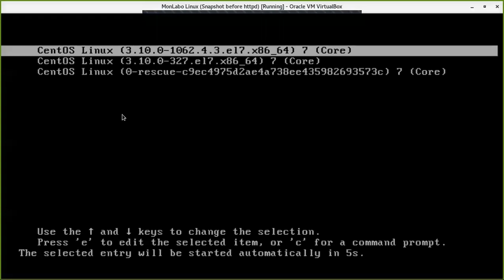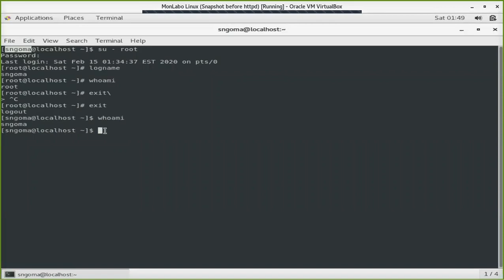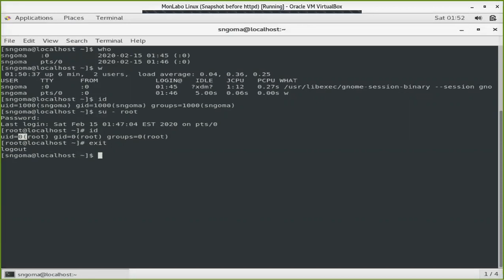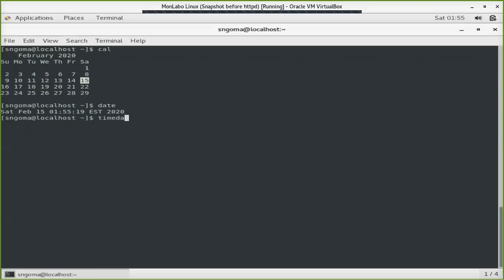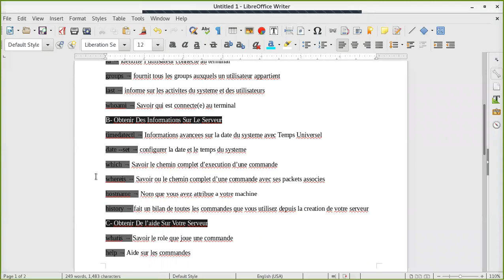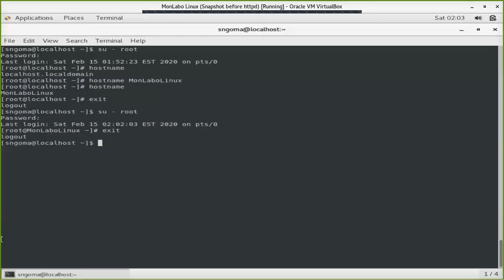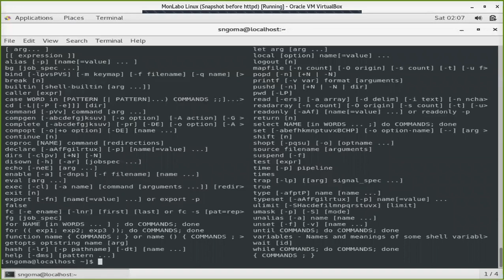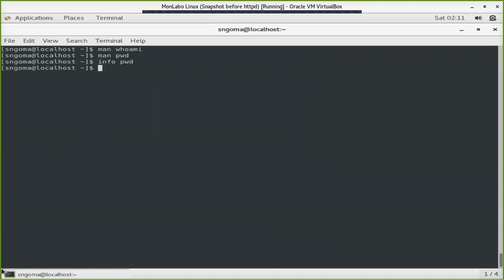Vidéo 8: Commandes De Base Dans Linux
Nous avons eu a parler des commandes de base dans Linux dernièrement dans la partie I pour l'administration des serveurs Linux et aujoud'hui je vous amene a aller un peu plus loin dans la continuite de la decouverte de ces commandes.

By: Staline Ngoma